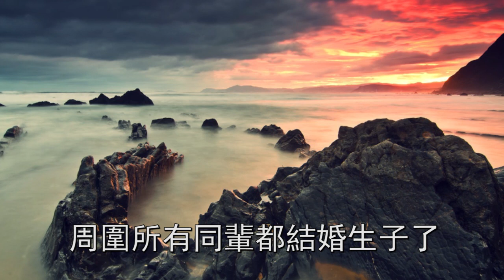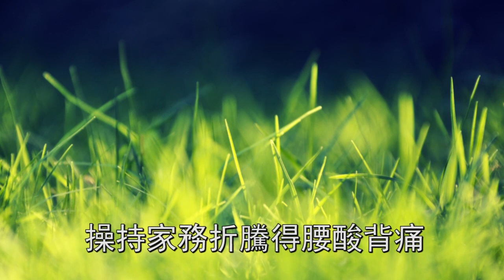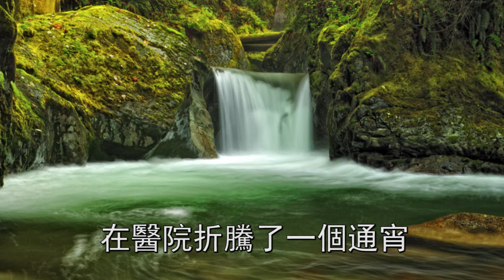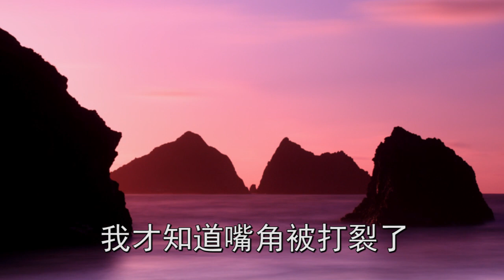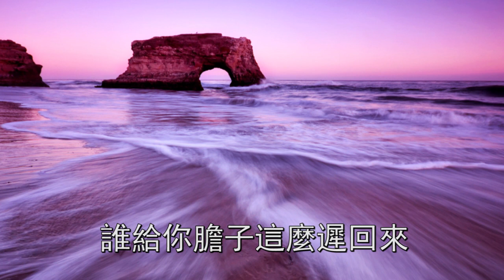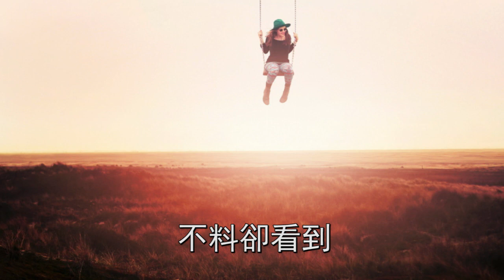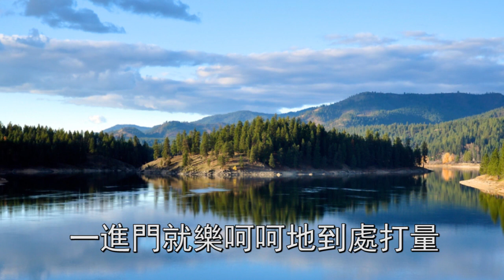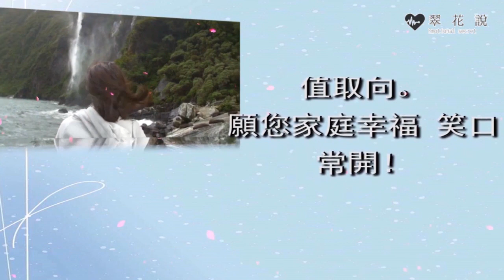老公喝醉扇我巴掌，我忍氣吞聲給他做3年保姆，一份離婚協議，我叫他人財盡失後悔不已 | 翠花的秘密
往期回顧：
老公出軌被抓不思悔改，當小三面把我按地上打，我一舉動，叫他家破人亡追悔莫及：
升職經理獨自買房，我把頹廢老公一腳踹開，他說一話，我目瞪口呆震驚不已：
拆遷分40萬賠償款，兒子叫我趕緊去死別浪費錢，我一句話吼出，他當場嚇傻落荒而逃：